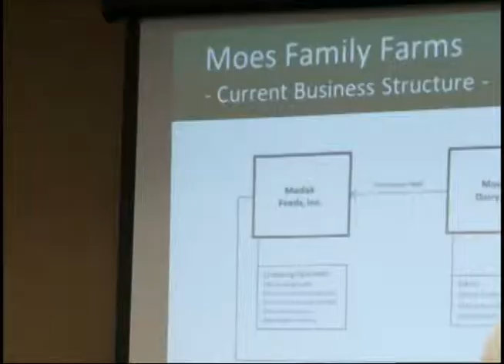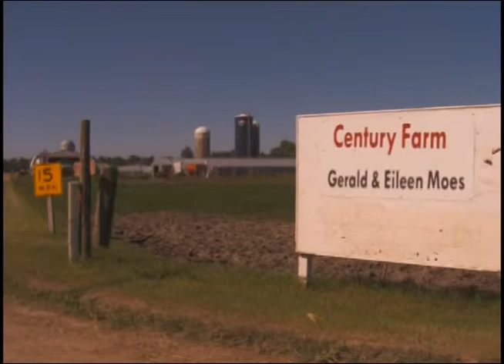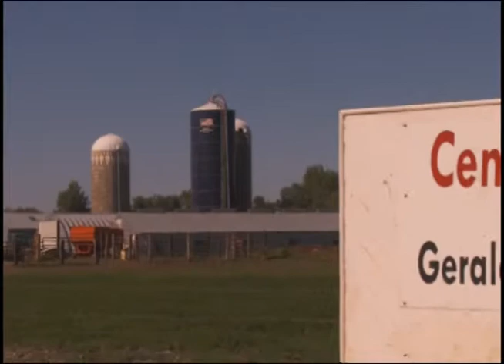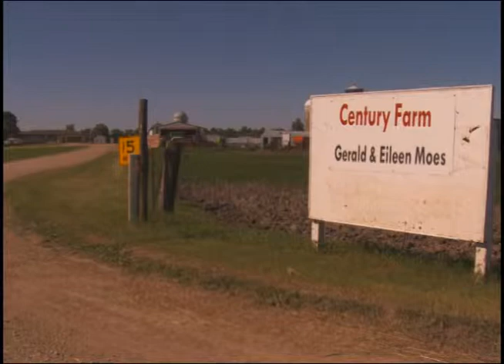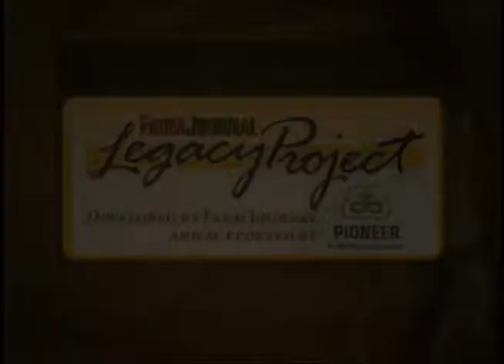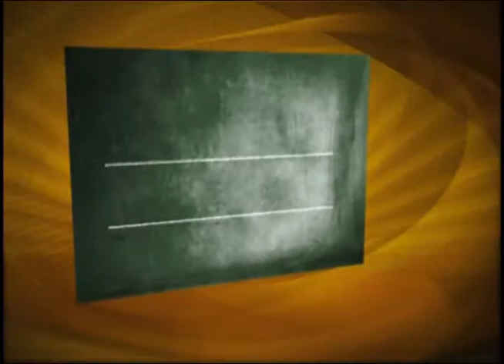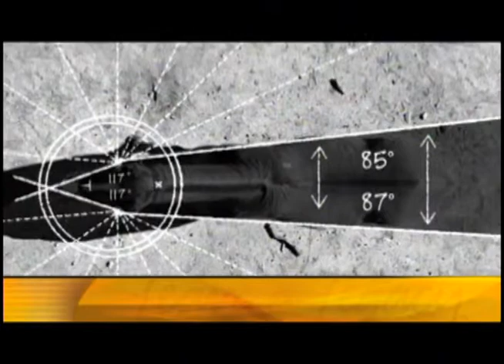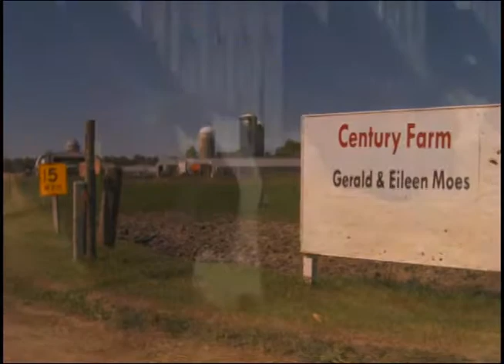Legacy Project: Episode 24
Temple Grandin's career accomplishments stand as a shining example of what one motivated individual can accomplish.  She joins us for Part 2 of her interview with Kevin Spafford.  We visit with Russell Redding, who is effectively guiding next generation farmers to address the challenges of agriculture in the 21st century.  And we check in with the Moes -- our Legacy Project 'case study' family in South Dakota.